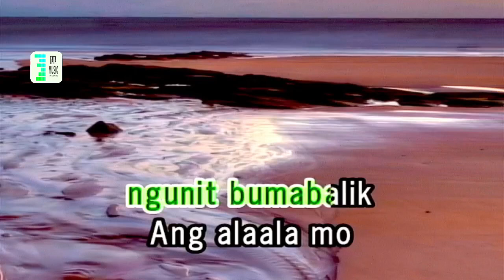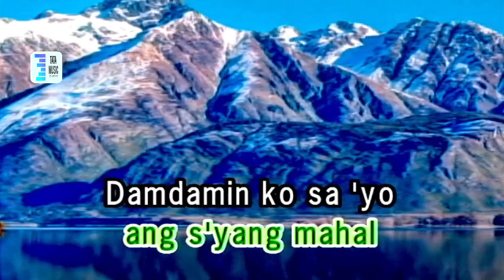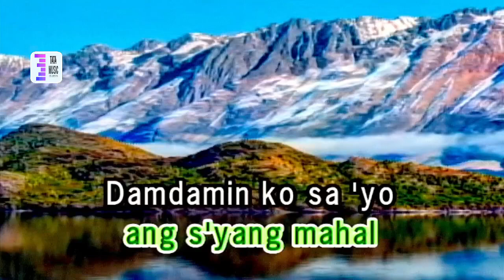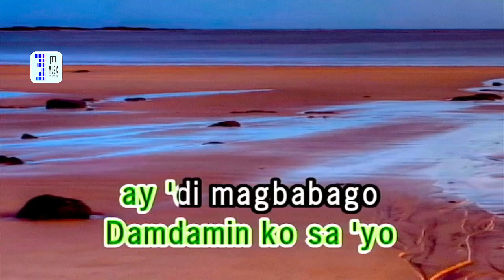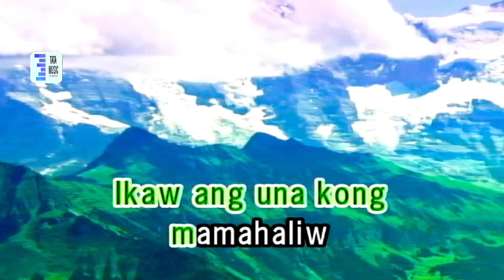DAMDAMIN KO SAYO regine velasquez karaoke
opm song regine v.